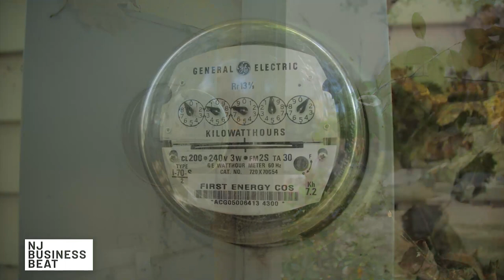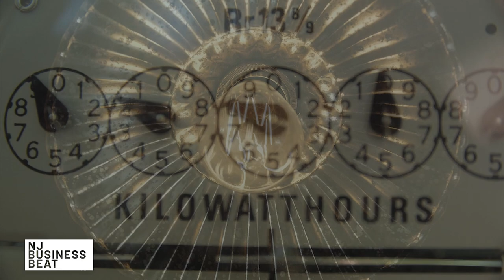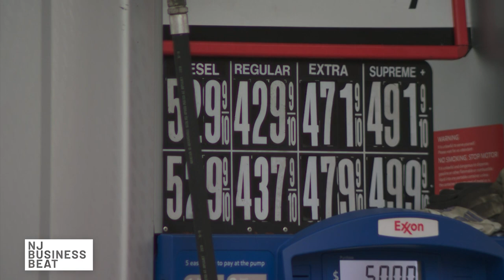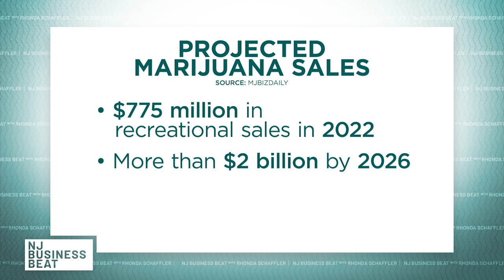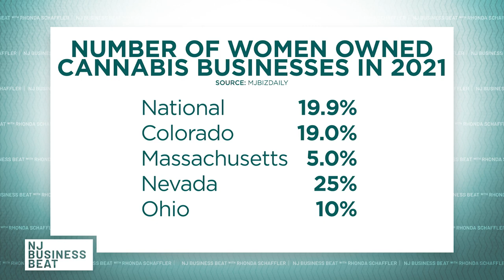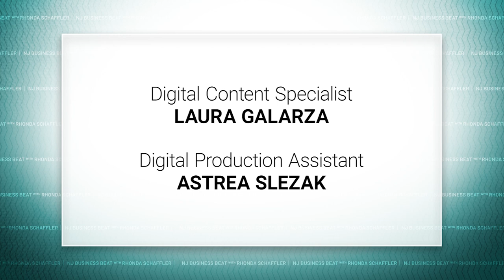Opening the Marijuana Marketplace | NJ Business Beat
New Jersey is one step closer to opening its recreational marijuana market. The Cannabis Regulatory Commission begin accepting applications for licenses to sell legal marijuana in our state. Rhonda Schaffler sits down with the executive director of New Jersey’s Cannabis Regulatory Commission and other industry analysts to discuss how and when we might see the start of recreational sales in the state. Plus, Rhonda breaks down the major headlines of the week, including state Republicans' plan to give back billions of dollars to New Jersey taxpayers.